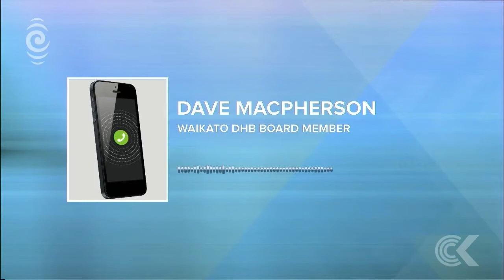Former Waikato DHB CEO travelled internationally while on sick leave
An Audit NZ Review into former Waikato DHB CEO Nigel Murray found he travelled internationally while on sick leave, and went to Australia twice in the same week. DHB member Dave MacPherson joins Checkpoint.